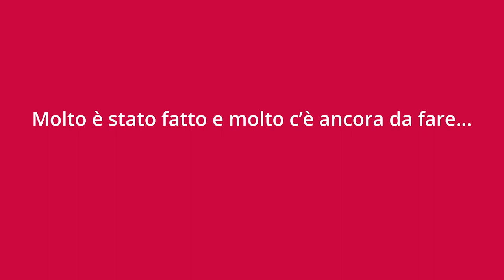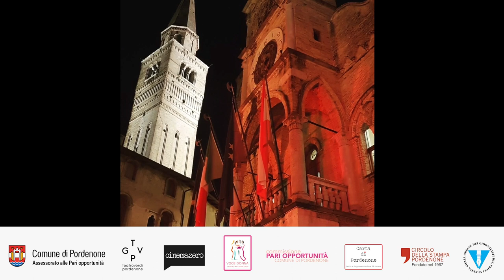Uniti contro la violenza sulle donne